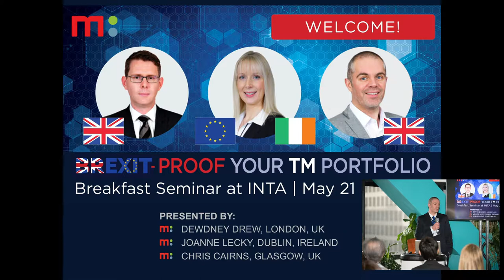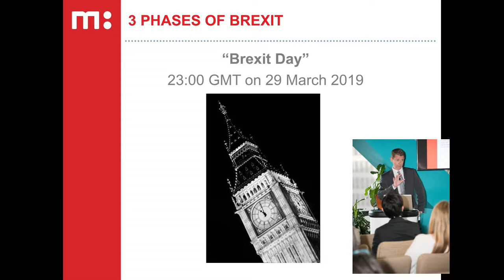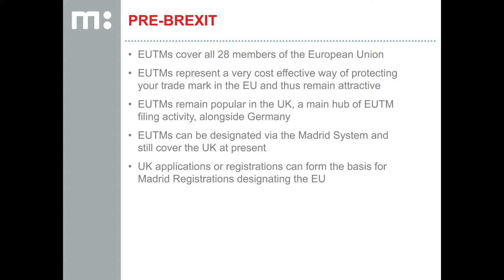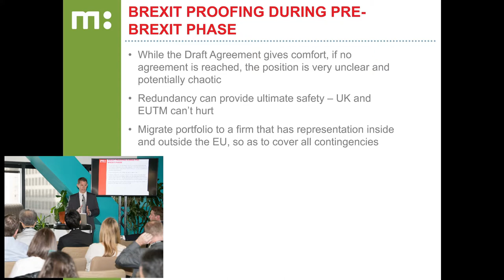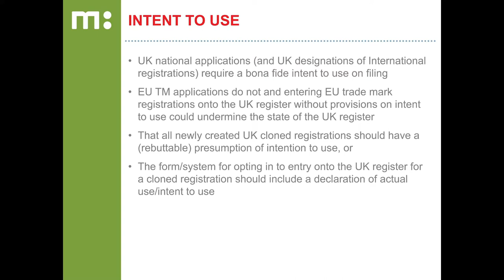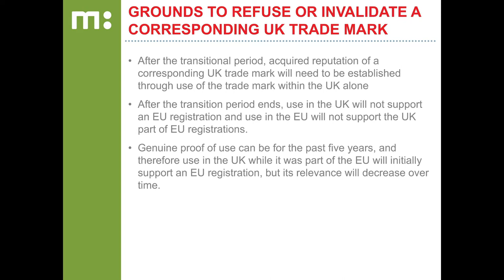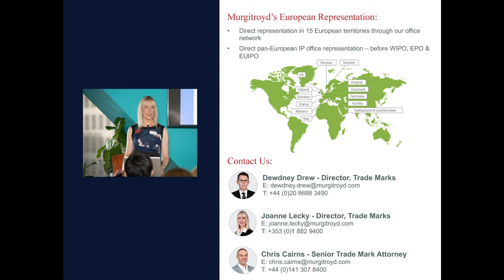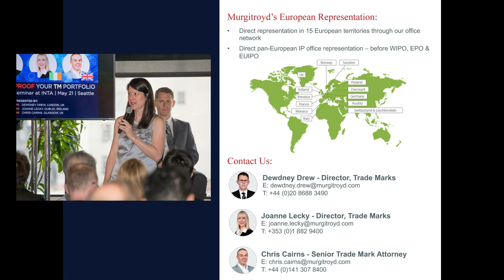Brexit-Proof Your Trade Mark Portfolio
During this seminar, Murgitroyd's Brexit Experts provide key insights about Brexit, along with strategies to ensure your trade marks remain protected during the upcoming transition, which is the United Kingdom separating from the European Union. Originally recorded live in Seattle, WA, USA on May 21, 2018 during INTA's 140th Annual Meeting.